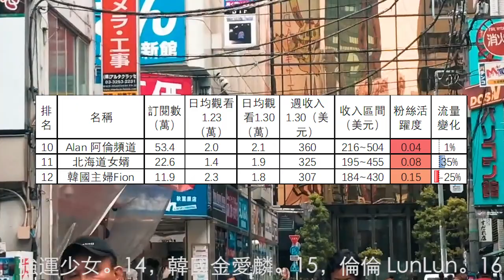'日韓生活頻道2023.1.30-2.5收入排行，寶妮和寶媽，玉酱日本生活，MaoMao TV ，lizzydaily，羊羊羊PD，yoyo在日本，中日家庭亚亚，日本菇菇菇，阿倫頻道，北海道女婿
日韓生活頻道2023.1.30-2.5收入排行，寶妮和寶媽，玉酱日本生活，MaoMao TV ，lizzydaily，羊羊羊PD，yoyo在日本，中日家庭亚亚，Mira's Garden，日本菇菇菇，阿倫頻道，北海道女婿，韓國主婦Fion
第13名到第22名分別是：13，強運少女。14，韓國金愛麟。15，倫倫 LunLun。16，韩国媳妇玉涵。17，蝴蝶酱一家。18，Kyoyo 中森家。19，風信子與旦那。20，韩国打工小胖。21，韩国大敏。22，金姐在日本。
22個日韓生活頻道1月30日-2月5日總流量比上週上升30.2%。